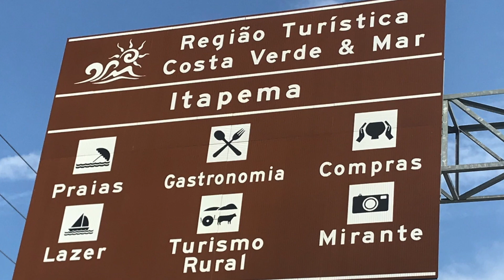ITAPEMA SC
VIAGENS PELA REGIÃO SUL DO BRASIL 2011 A 2020